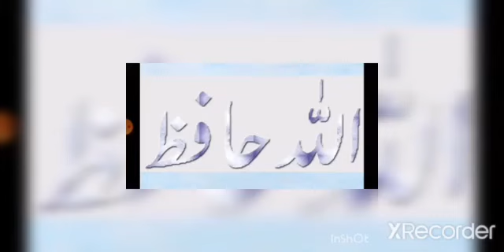JOS JB CLASS 1 ISLAMIAT PART4 20 DECEMBER 2021